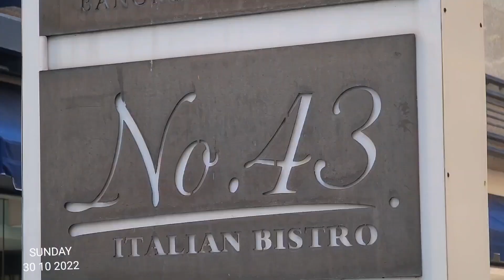Đi dạo phố ở Thái Lan bằng tuk tuk - Thư papua